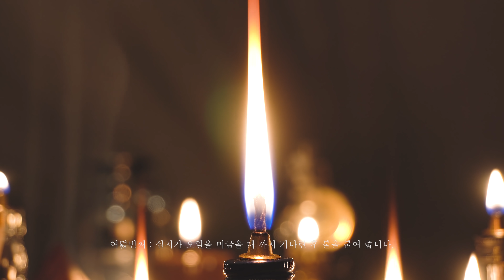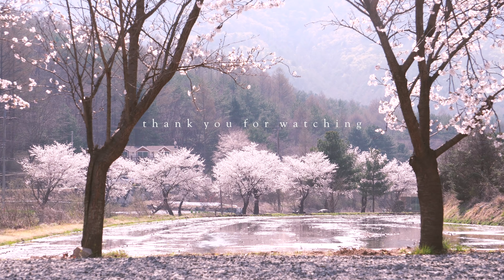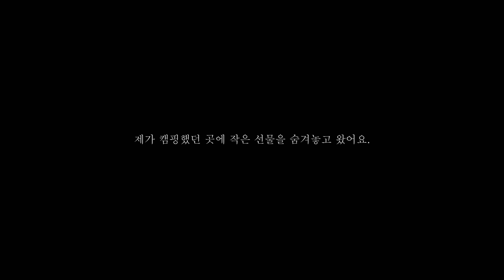“봄꽃캠핑“ | 감성캠핑 | 솔로캠핑 | 캠핑필름 | 힐링캠핑 | 벚꽃캠핑 | 진달래화전 | 오일램프DIY | 4k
It's better if you turn on the subtitles and watch the big screen.

안녕하세요 피크니캠프 입니다
작년  4월에 너무 바빠서 못했던 벚꽃캠핑을 올해는 했습니다
봄꽃들이 여기저기 많이 피어서 보기만 해도 힐링이 되네요
복귀할 때 위험한 순간도 있었지만 하고픈 것들을 마음껏 하며 즐겁고 행복한 시간 이었습니다
그리고
영상 작업이 마무리 되가는 즈음에 구독자가 1만명이 넘었습니다
감동받았구요 감격했습니다
너무너무 감사 드립니다
용기를 주셨으니 더 열심히 살며 캠핑하겠습니다!

Location : 양평 갈기산펜션캠핑장
Tent : 노르디스크 알페임12.6
Vehicle : 로버미니
Food & Drink : 뇨끼, 주키니 카르파초, 오렌지꽃, 진달래 화전
Camera : Sony a6400
Lenz : 16-50, 35, 55-210